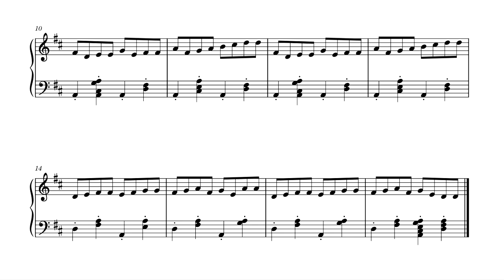Perpetual Motion In D Major Piano Accompaniment - Suzuki Violin Book 1 (120 BPM)